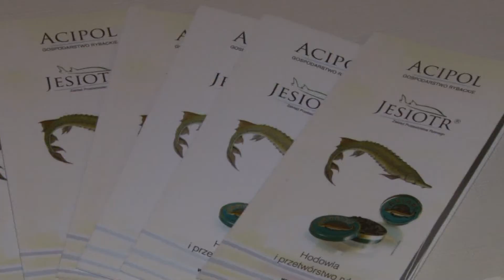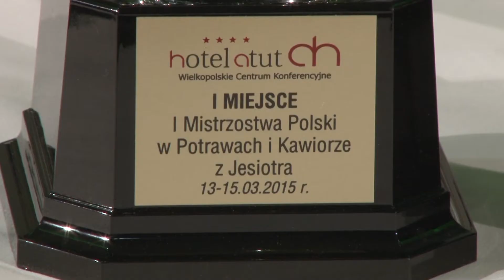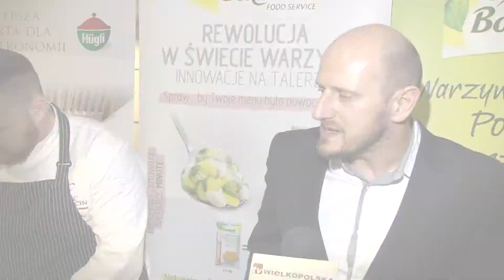I MISTRZOSTWA POLSKI W POTRAWACH I KAWIORZE Z JESIOTRA